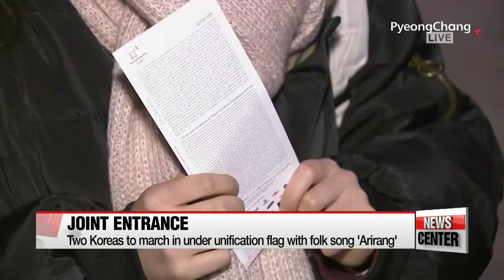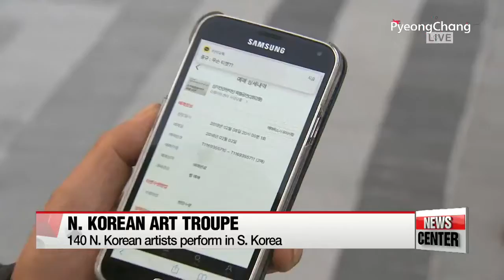LIVE NEWSCENTER 2018 PyeongChang Winter Olympics to kick off Friday with grand opening ceremony